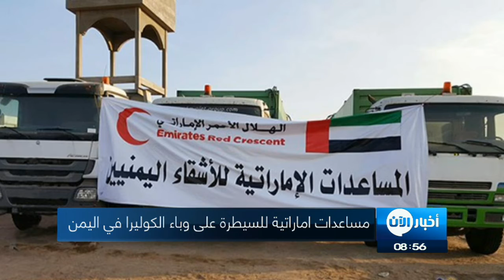أخبار عربية | الإمارات تقدم مساعدات عاجلة للسيطرة على وباء الكوليرا في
قدمت دولة الامارات مساعداتٍ طبيةٍ عاجلة للمحافظاتِ اليمنيةِ الجنوبية للسيطرةِ على وباءِ الكوليرا، استجابة لنداءاتِ منظمةِ الصحة العالمية التي حذرت من ظهورِ اكثر من 300 ألفِ إصابةٍ جديدة بالمرض في اليمن.

وتمثلت المساعدات في مضاداتٍ لمرضِ الكوليرا كما سُيرت قوافلُ علاجية تتضمنُ أدوية ومحاليل وسوائلَ وريدية ..كما يتمُ تجهيزُ شحناتٍ علاجية عاجلة خلالَ الأيامِ القليلةِ القادمة لتسييرها إلى المراكزِ الصحية والمستشفيات في عدةِ محافظاتٍ منكوبة.

وجرى تسليم هذه المساعدات الطبية بحضور نائب وزير الصحه اليمني د.عبدالله دحان وممثل منظمة_الصحة_العالمية د .عمر زين والوكيل المساعد لوزاره الصحه اليمني دكتوره اشراق السباعي ومديره المستودعات الطبيه في عدن الدكتوره سعاد الميسري. May17